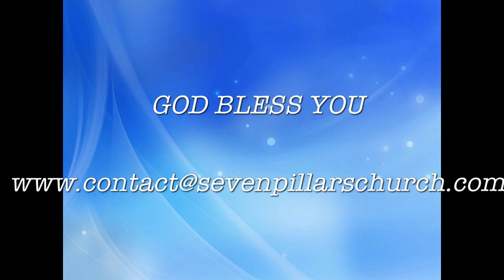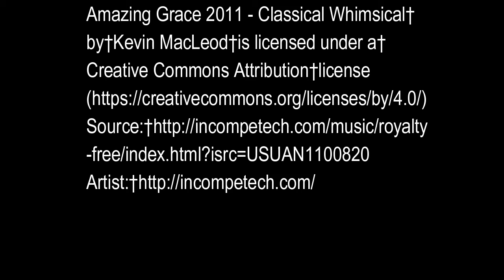DISCERNMENT 2 - Try The Spirits / Paul M Hanssen - May 2016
In this lesson Pastor Paul talks about trying/discerning the spirits, especially in prophecy. He also discusses departing from the faith which leads to spiritual seduction. There has never been a time in history when the gift of the discerning of spirits is more needed than now due to all of the error, and Truth mixed with error, being preached from the pulpits.